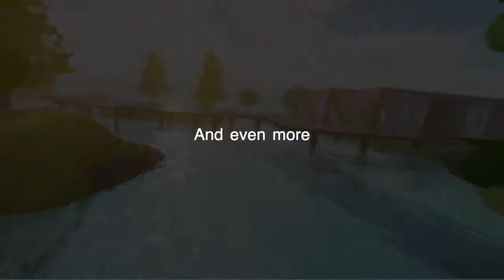Devure Cafe's new training center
hyppeee

Stay cool!